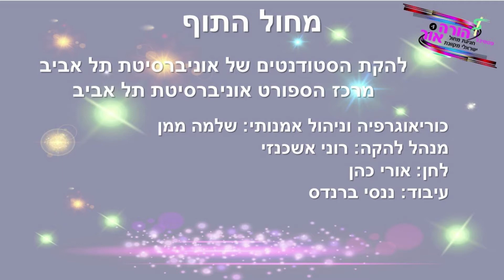מחול התוף (סטודנטים) | כוריאוגרפיה: שלמה ממן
״מחול התוף״
כוריאוגרפיה: שלמה ממן
לחן: אורי כהן ז״ל
עיבוד מוסיקלי: ננסי ברנדס
ביצוע: להקת אוניברסיטת תל אביב